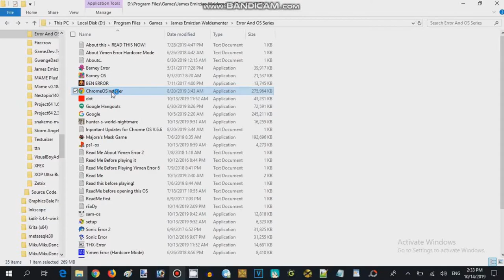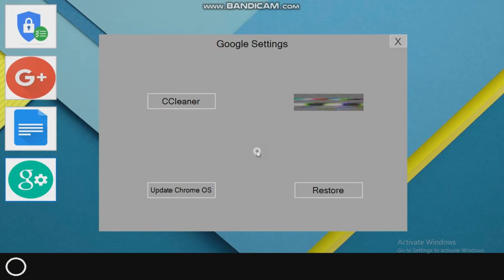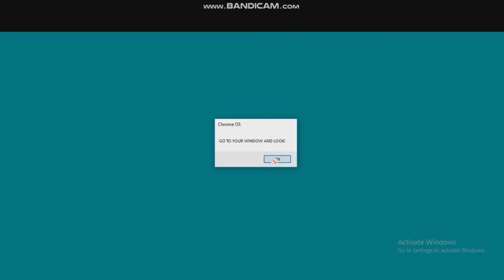Google Chrome OS Walkthrough Session 4 (2016,17 Record Guy 626)